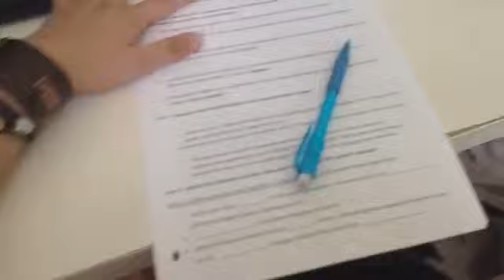Vlog 98: HAPPY LABOR DAY!!!